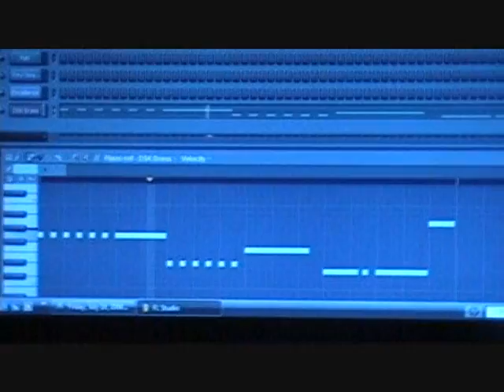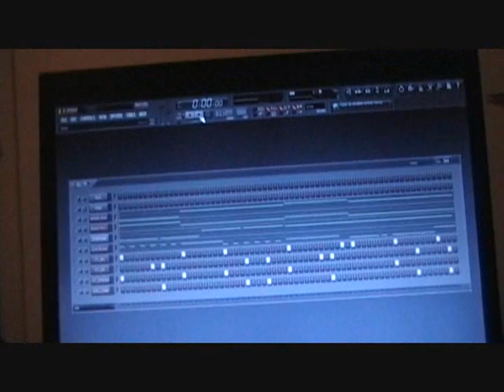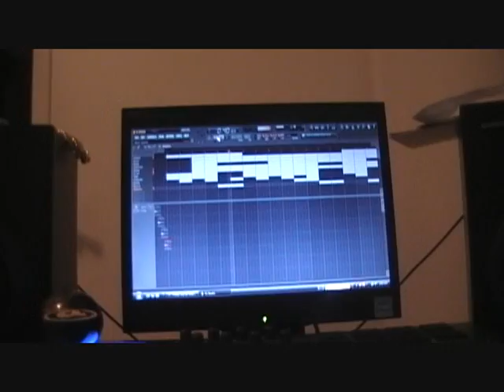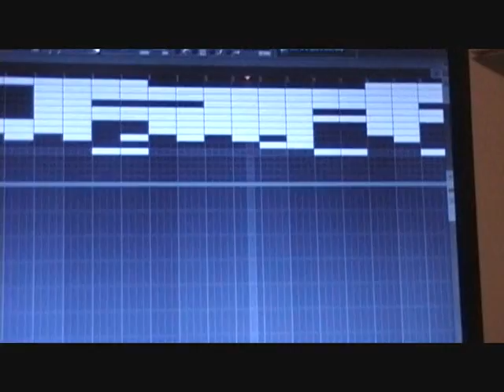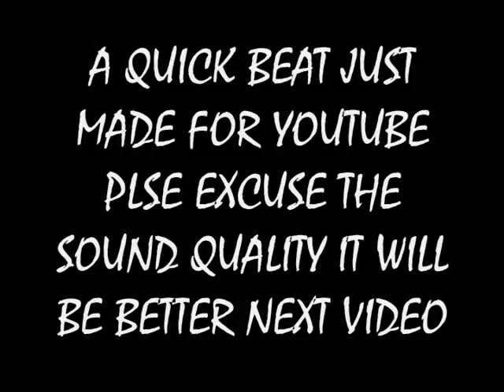AJONES MAKING A BEAT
AJONES MAKIN A QUICK BEAT FOR YOUTUBE